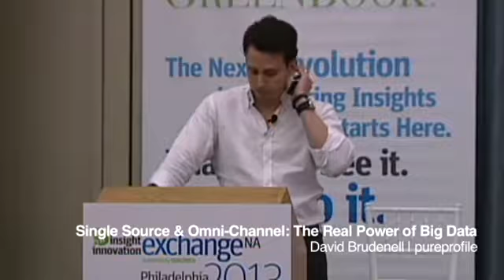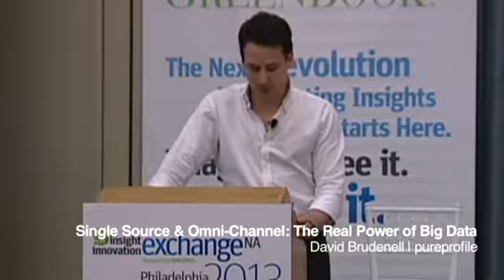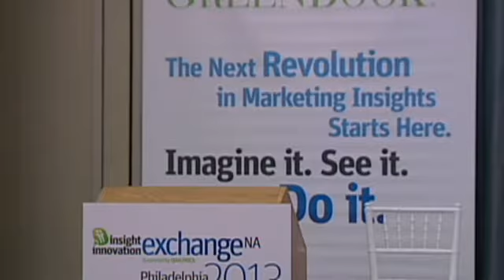IIeX NA 2013: Single Source & Omni Channel - The Real Power of Big Data